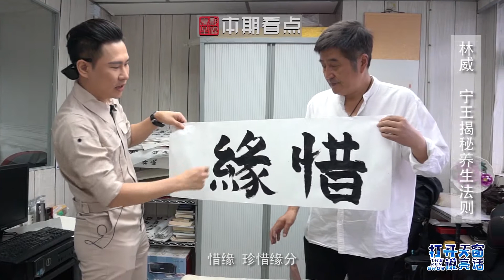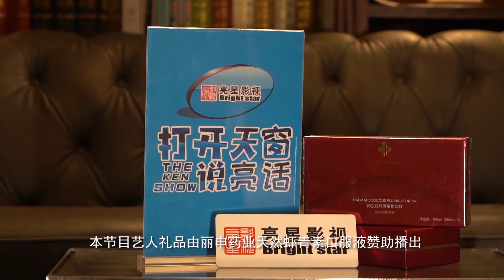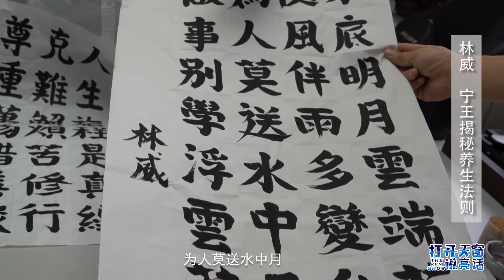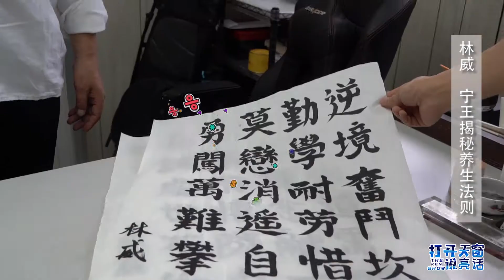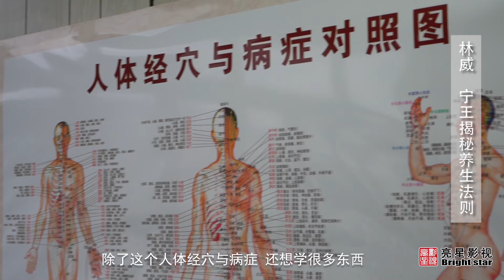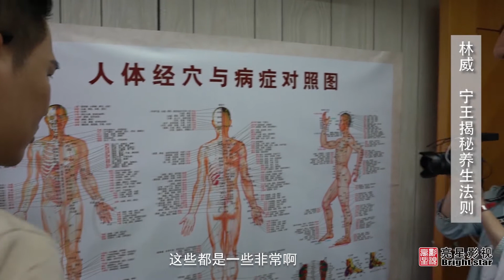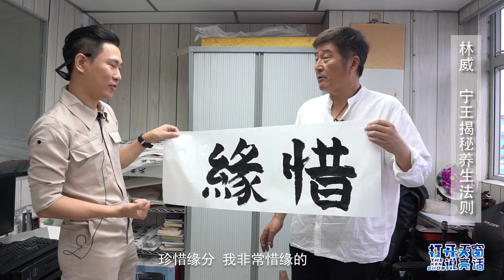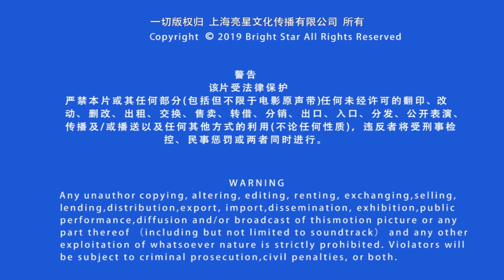《打开天窗说亮话》The Ken show 12【第12期 林威 宁王揭秘养生法则】明星访谈 互动访谈真人秀 演员揭秘 沈居辉导演脱口秀节目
《打开天窗说亮话》意在以主持人亮亮（沈居辉）为符号与生活代表，打造具品质与影响力的影视演员访谈节目。打破传统访谈节目“僵坐演播室”的空间限制和表现形态，奔赴各个城市与影视演员嘉宾玩转“互动访谈真人秀”，揭秘不一样的他们，将引发网络综艺界的一股热潮。

【决对争锋Beloved Enemy】狮子鱼影业出品电视剧 GAY BOYLOVE Film 同志/同性/耽美/BL/爱情/男男